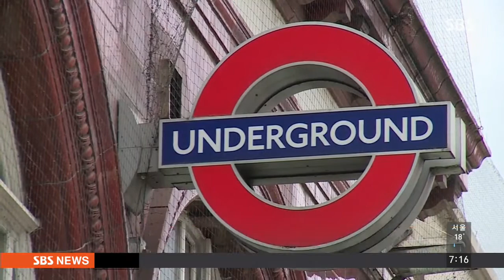여성 몸매 광고 '시끌'…런던 지하철서 퇴출 / SBS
영국 런던에서는 요즘 지하철역마다 붙어 있는 광고 하나 때문에 굉장히 시끄럽습니다.

광고 퇴출 운동까지 벌어졌다는데, 어떤 광고인지 직접 보시죠.